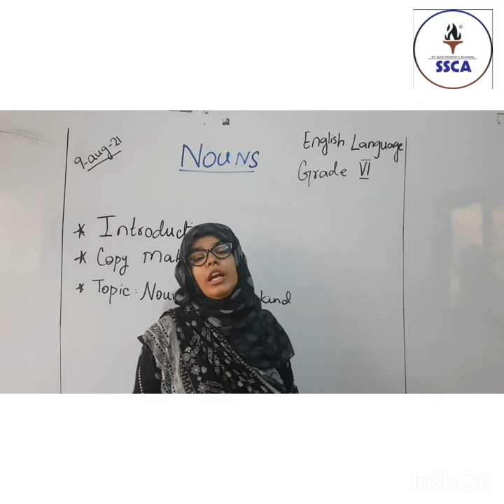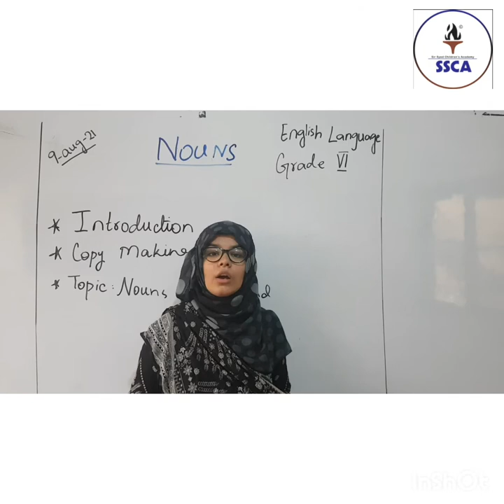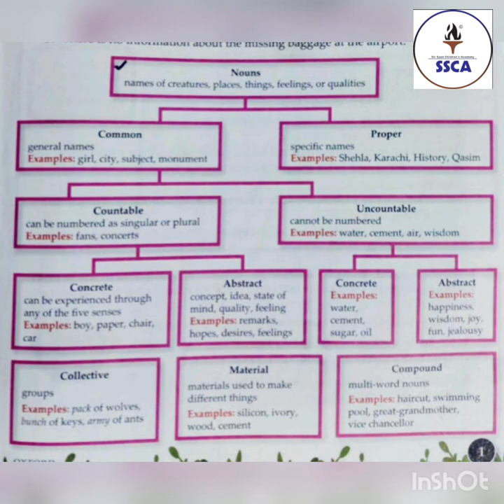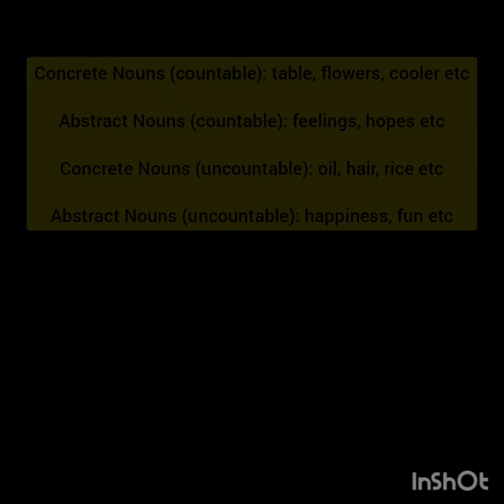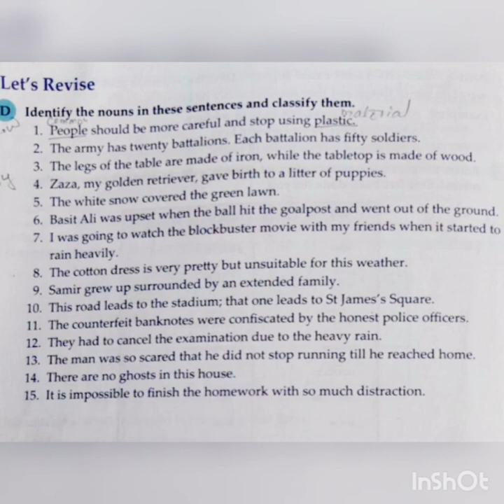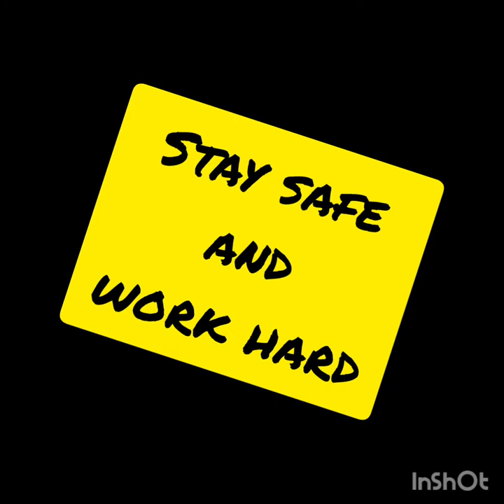CLASS VI, LECTURE 1, ENG LANG, NEW SESSION 21 22